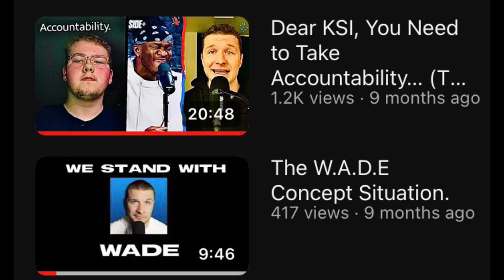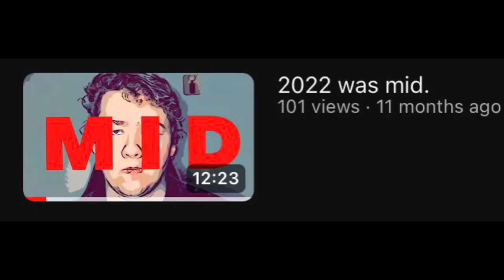2023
Tis is okay! Not too bad!

Music Channel: @ZaneVictorMusic
Shorts Channel: @ZanecraftClips